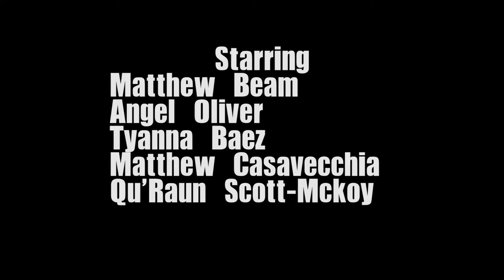Unforgettable 402 Edition c:o 2018